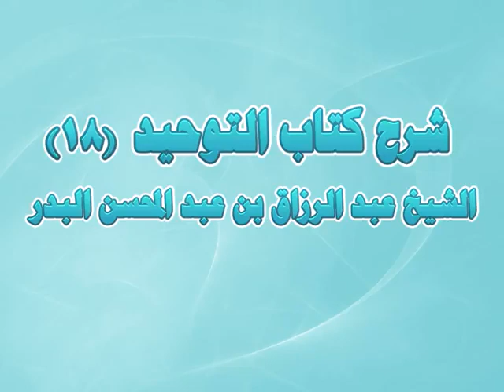شرح كتاب التوحيد📖 /الدكتور عبد الرزاق البدر18